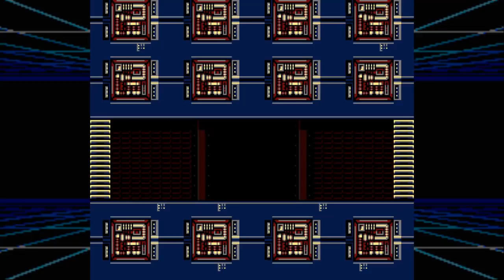Mega Man : Rock 'n Roll Blind Run - Pt 10 - In Your Eyes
With all eight Robot Masters down, it's time to see just what that alert's all about.  It looks like Dr. Light has zeroed in on the offshore Death Star platform, so off we go!  This stage illustrates something I think the game does very well : accounting for both playable characters.  It's moments like this where you play as both of them doing their own thing, it's a really nice touch.